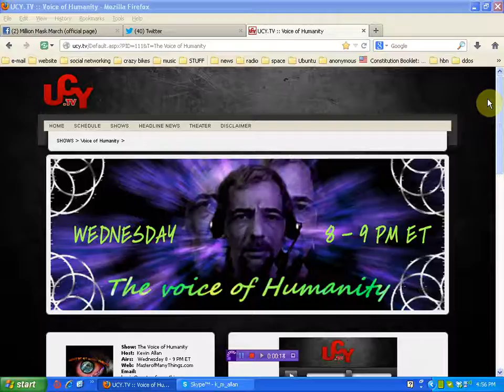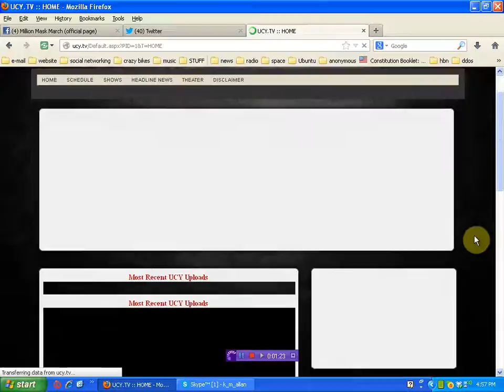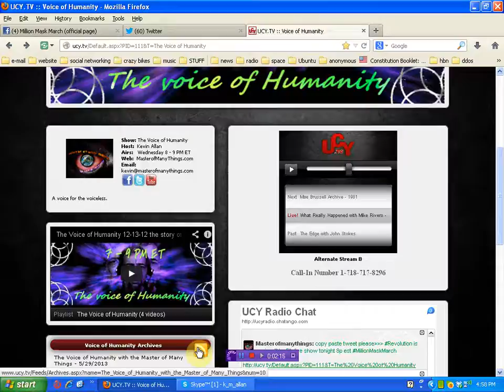Live show tonight Million Mask March